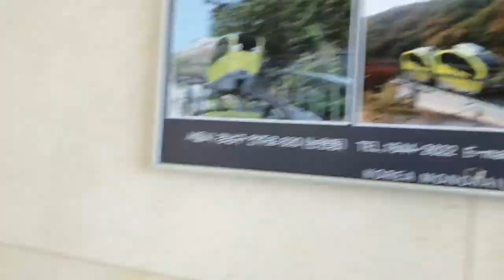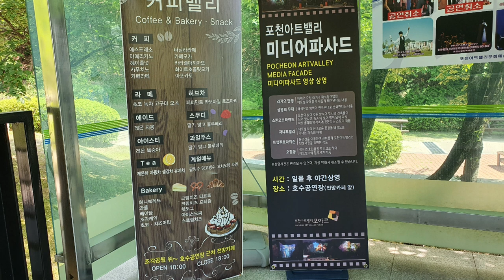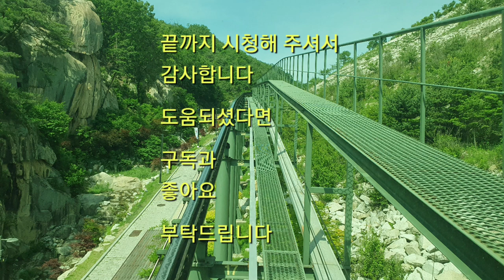어디로 갈까요 모노레일 타고 가는곳이 포천 아트밸리행 인지 아닌지 확인하고자 왔다왔어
포천 아트밸리 천주호 모노레일 탑승입니다